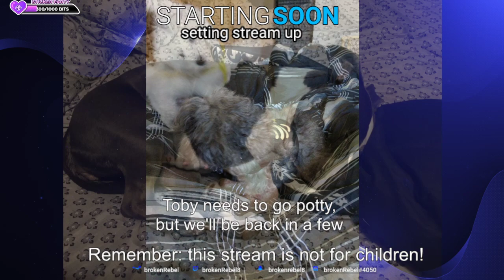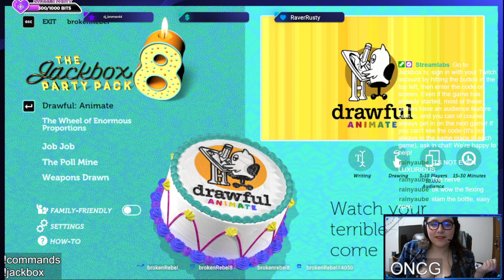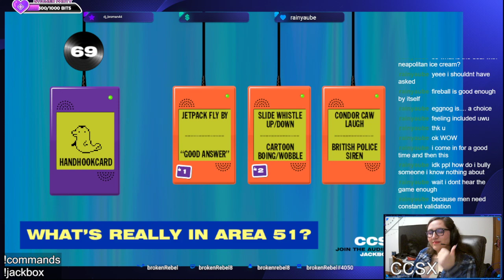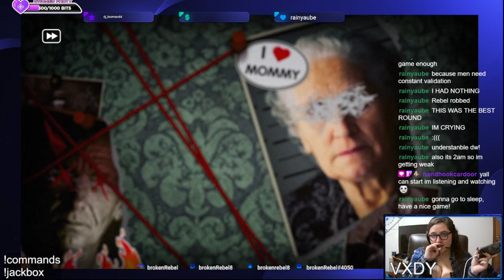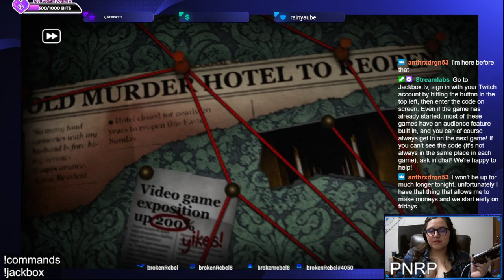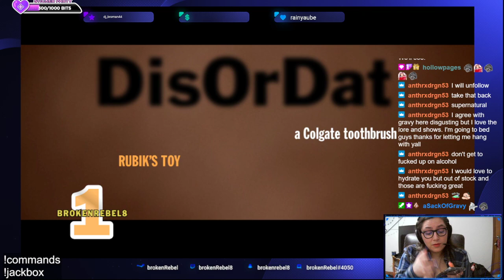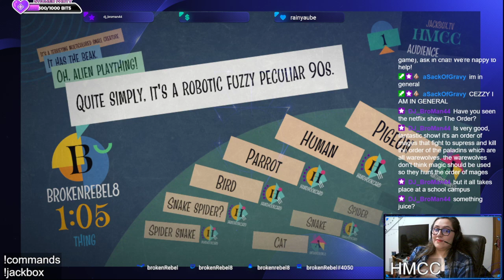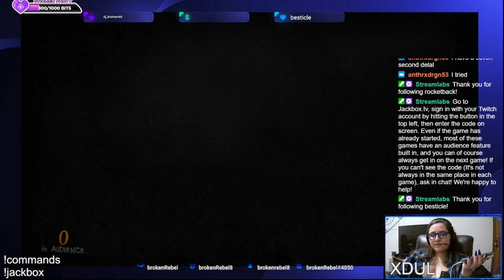Jackbox for Family Time ~ !jackbox !discord !commands